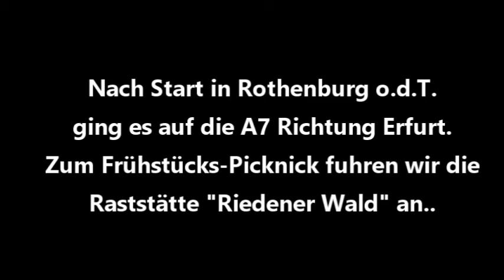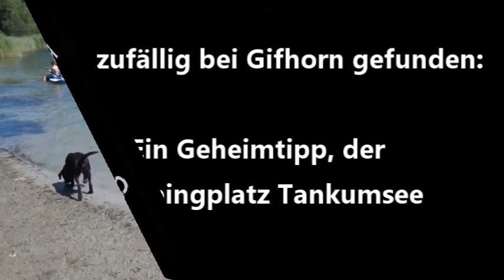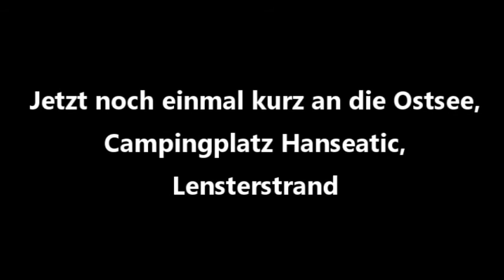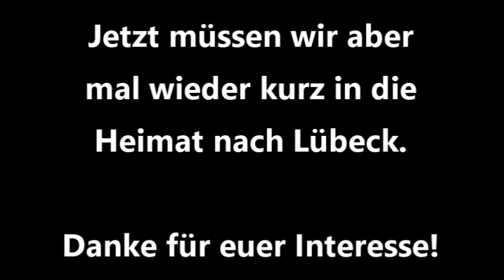Campingtouren 2020: Von Bayern an die Ostsee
Camping 2020: Von Bayern wieder an die Ostsee...

...über die A7 nach Erfurt, Übernachtung im „Campingpark Erfurt“,
weiter Richtung Magdeburg, dann nach Westen bis Gifhorn, „Camping am Tankumsee“ und weiter zum „Campingplatz Hanseatic“ in Grömitz / Lensterstrand

Besuchen Sie auch meine Homepage!

Lesen Sie meine Bücher & eBooks!

Bleiben wir in Kontakt!